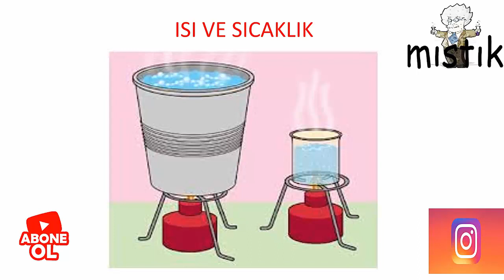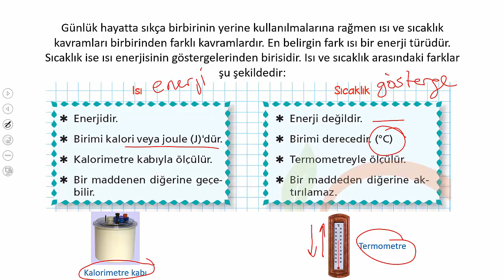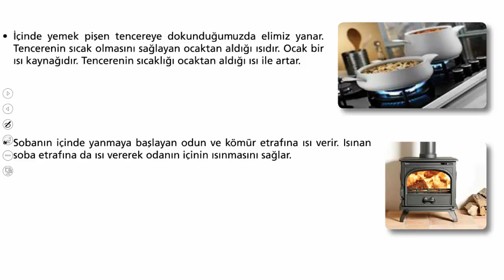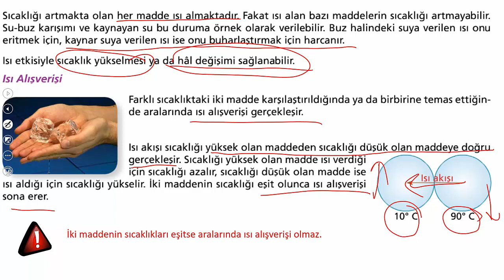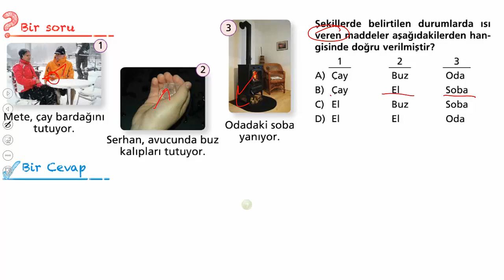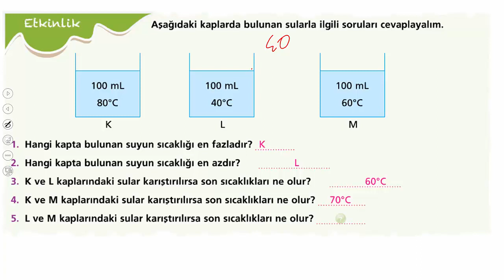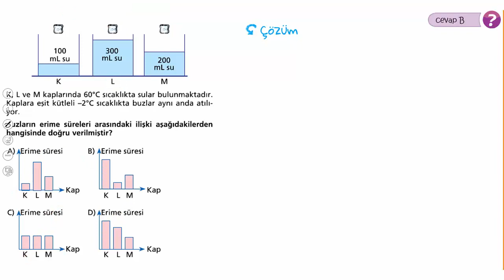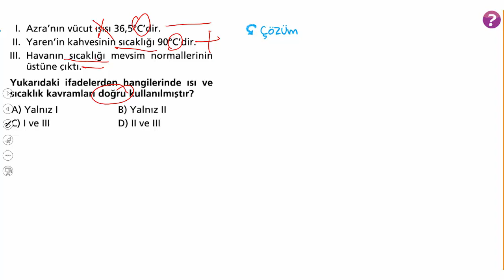5. SINIF ISI SICAKLIK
5. SINIF FEN BİLİMLERİ ISI SICAKLIK KONU ANLATIMI. KONU ANLATIMINI İZLEDİKTEN SONRA SORU ÇÖZÜMÜ YAPINIZ. #5.sınıf,